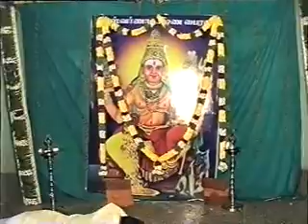BEST YAHAM | TEMPLE YAHAM | BAIRAVAR YAHAM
maha yagam conducted by vijaaiswamiji in_ 2004 part-2